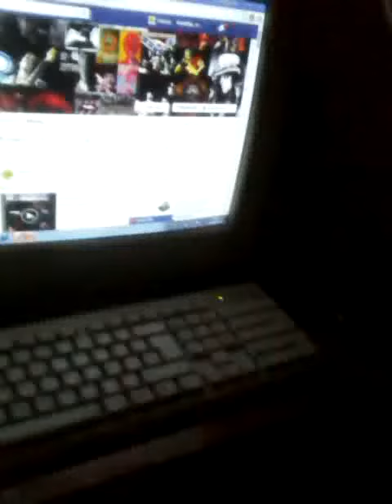"drum" "dob"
improv